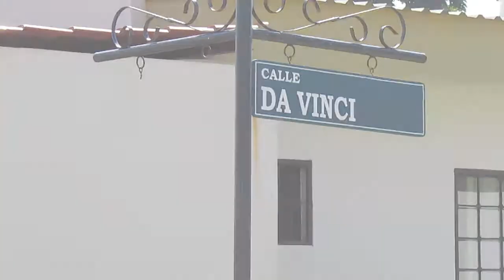VILLAS LINDORA EN ZONA INMOBILIARIA